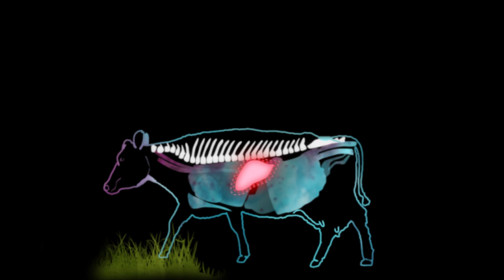The Lancet Liver Fluke | Invisible Worlds | Atlas Obscura